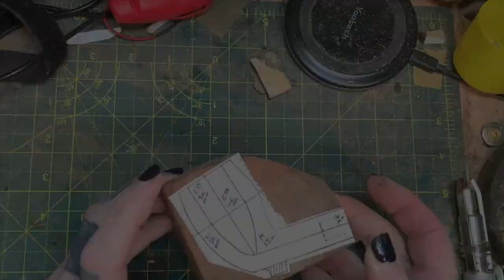Making of Pipe #40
An abridged video of the making of pipe #40 a craved rustication cutty.  Some, well, a lot of the footage was too shaky to be included, such as the wheel shaping and rotary tool work. I'll film it better next time!

Width: 36mm
Height: 63mm
Length: 150mm
Chamber width: 20mm (tapered)
Chamber depth: 49mm
Weight: 42g